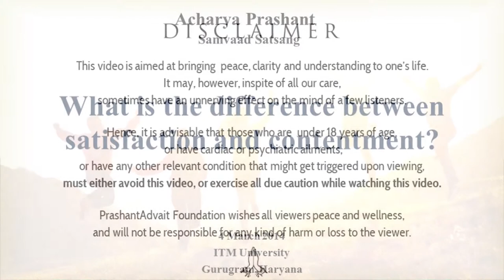Difference between satisfaction and Contentment || Acharya Prashant, with youth (2014)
Video Information:
Samvaad session, 4.3.14, Gurugram, Uttar pradesh, India

Context:
~ What is satisfaction?
~ What is contentment?
~ What is the difference between satisfaction and contentment?